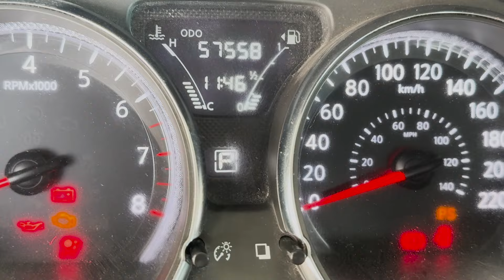Você Sabe Identificar Quilometragem Adulterada? Não Compre Sem Ver Isso!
🔍 Como Identificar Quilometragem Adulterada em Carros Usados!

Está pensando em comprar um carro usado? 🚗 Descubra como evitar surpresas desagradáveis com este guia completo sobre quilometragem adulterada. Neste vídeo, o perito Edson ensina dicas valiosas para identificar sinais de adulteração na quilometragem, desde a inspeção do banco e carpete até a análise do volante e da tapeçaria.

Principais Pontos do Vídeo:
Inspeção Visual: Dicas sobre o que observar externamente e internamente no veículo.
Sinais de Alerta: Identificação de desgaste incomum que pode indicar uso excessivo.
Importância da Perícia: Como um perito pode ajudar a detectar fraudes e garantir uma compra segura.

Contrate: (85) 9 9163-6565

Torne-se um consultor automotivo de sucesso e fature de 5 a 20 mil reais mensais. Para mais informações